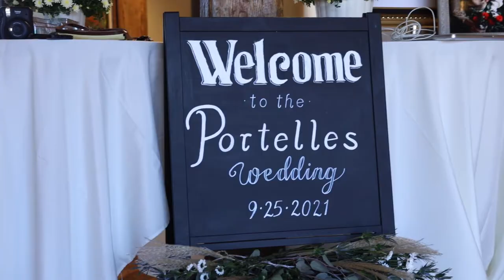Evelyn and David Portelles Wedding